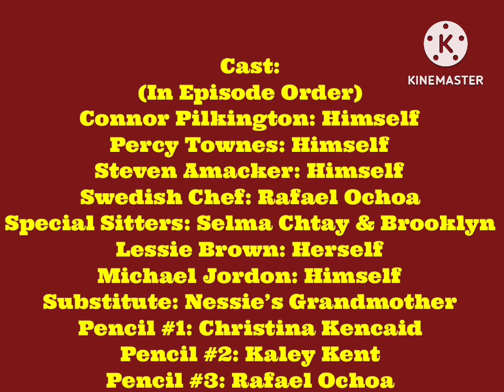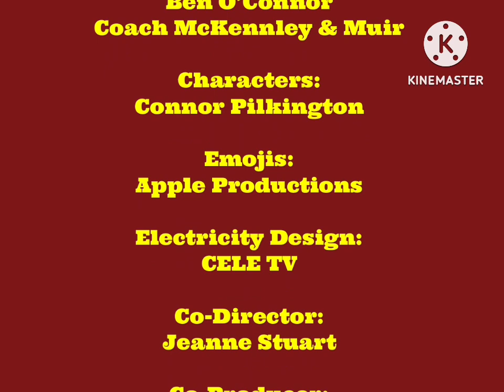The Percy Townes Show S1 E6 DVD Copy For Kaley Kent